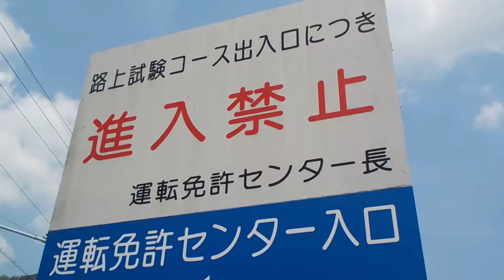高知県吾川郡いの町【高知県運転免許センター】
高知県吾川郡いの町
高知県運転免許センター
平成２８年８月１２日（金）高知県運転免許センター（高知県吾川郡いの町枝川２００番地）